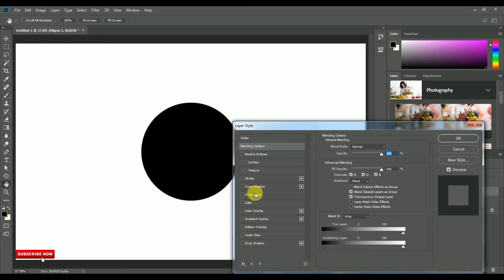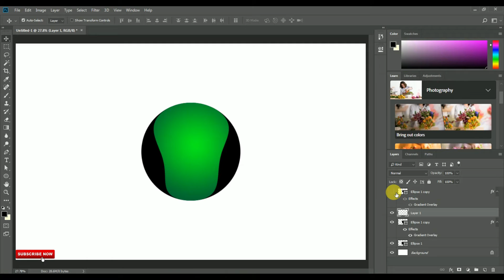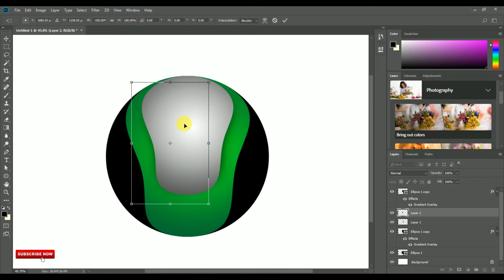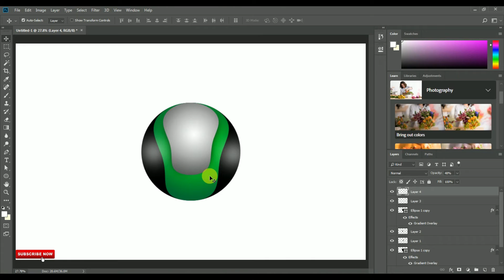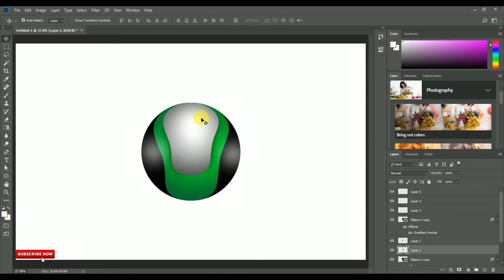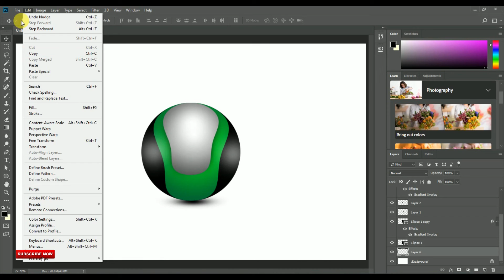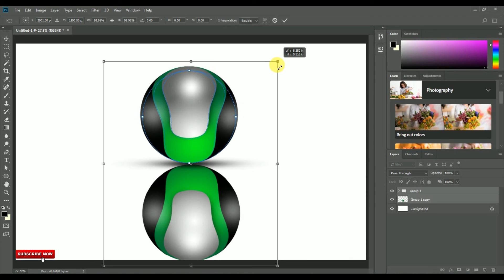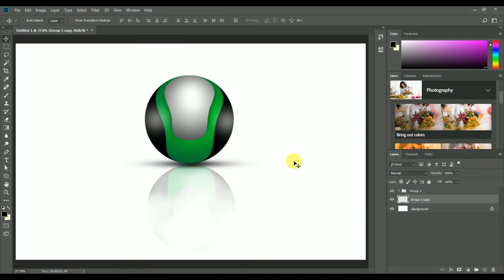Logo design Photoshop tutorial | How to create logo design in Photoshop | Asad graphix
Logo design Photoshop tutorial
How to create logo design in Photoshop
Asad graphix

Hello friends !!
in this video tutorial we learn how to create Professional logo design in Photoshop CC 2018 tutorial,we make Professional logo easy steps, everyone can make logo in Photoshop with easily.

1) how to create professional logo design in Photoshop tutorial

2) how to create professional logo design in photoshop

3) how to create design in photoshop

4) how to create design in photoshop CC 2018

5) how to create logo design in photoshop

And if you have any query about this tutorial then you can ask me in
comment box